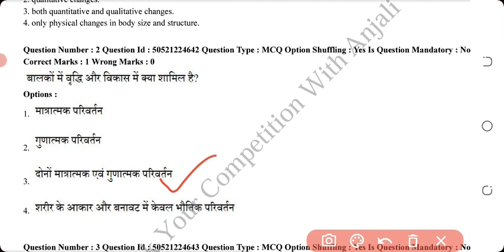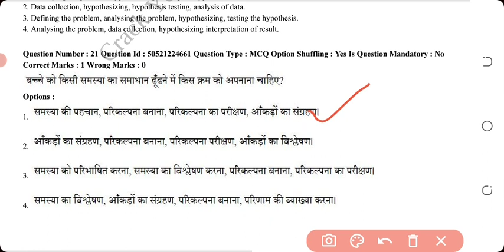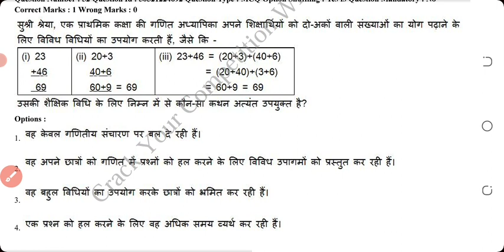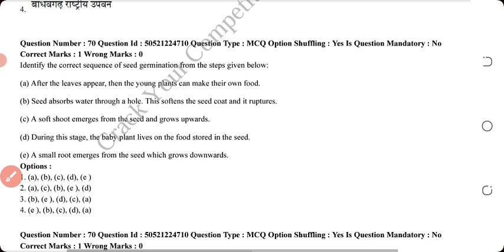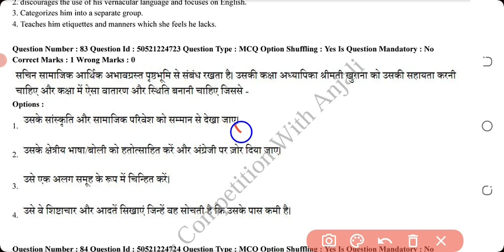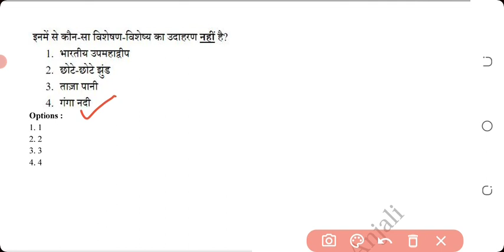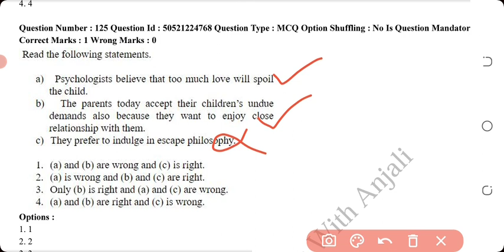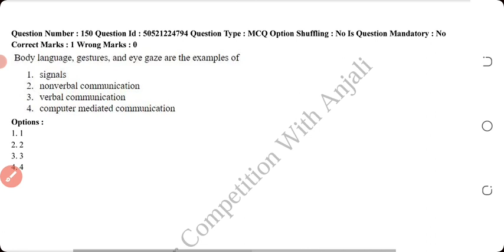CTET PREVIOUS YEAR ONLINE EXAM||30 DECEMBER 2021||PAPER-1||FULL PAPER SOLVED||TARGET CTET 2022-23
TARGET CTET 2022-23||CTET PREVIOUS YEAR ONLINE EXAM||30 DECEMBER 2021||PAPER-1||FULL PAPER SOLUTION||(CDP) BAAL VIKAS|| MATHS PEDAGOGY||EVS AND PEDAGOG||HINDI  AND PEDAGOGY||ENGLISH AND PEDAGOGY||MCQ IN HINDI||